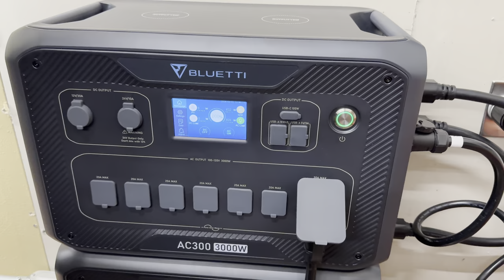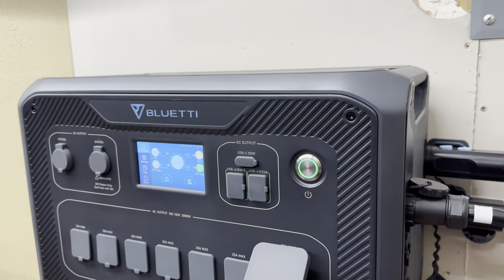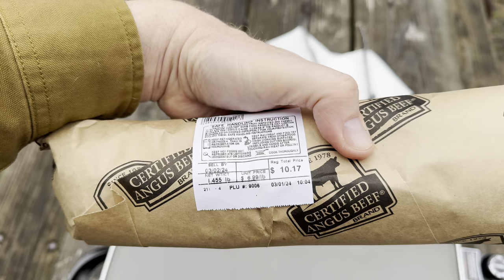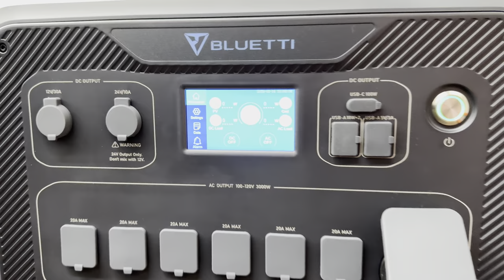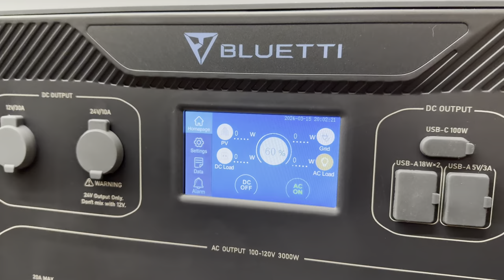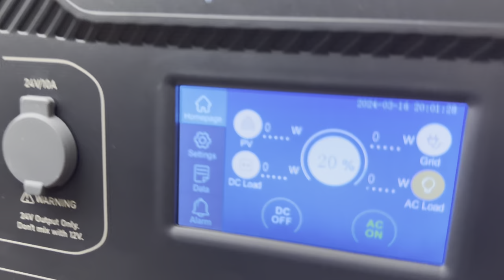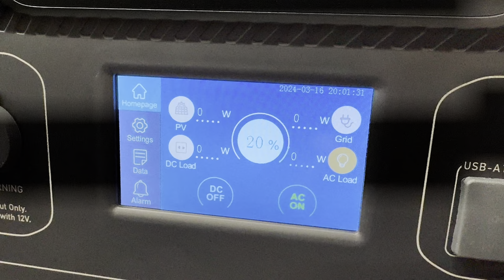Last Trip For A While?!👀 (Piper's Check-Up At Alum Creek State Park)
In this episode of Wandering Wagners we travel to Alum Creek State Park for our last trip for a while! Plus, it's Piper's 2- week check up after her TPLO knee surgery.
Before we left we setup our @BLUETTIOfficial AC300 + B300s power station home backup system to be ready to get powered on if our home base lost power while we were away. We loaded up our @ICECOFREEZER into the back of our @Jeep and we were off on our way back to a very popular @ohiostateparks169  Alum Creek SP for a few nights with our friends Dave & Andrea from @FollowingtheFitchs so they could take a look at piper and see how she's healing in the 2 weeks since her surgery.
Piper seems to be healing on schedule but that hasn't come without issues of course! Piper like to play by her own rules and she's good at getting Mike to let her get away with more haha
This will be our LAST camping trip for a while and the reason for that is Lynn is starting up on her nuclear power plants next refueling outage, which for her plant, happens every 2 years in March usually. She will be working night shift as the lead for QC and working 12-13 hours a night 7 days a week! Lots of work but lots of money earned during that time! $$
By the time the outage is over, Piper will hopefully be healed up and bikini season should be much closer.
Later Mike ran a test with the Bluetti home backup to see how log it would run our refrigerator in the house... it went MORE than 2 days on just backup power! We were both pretty happy with that honestly.

Want to buy Lynn a beer? Mike a chocolate bar? Or anything else? We will shout you out in a video!

Our camera gear:
iPhone 14 Pro Max
Insta360 X3